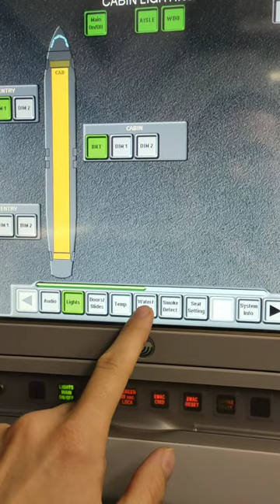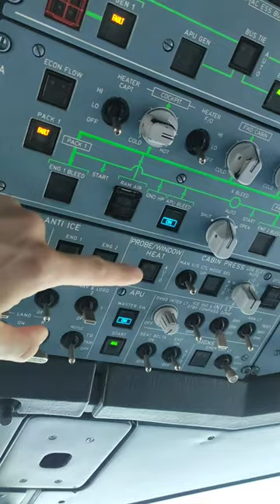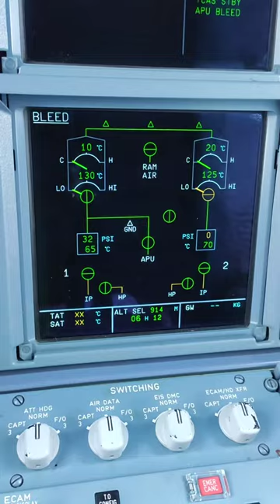Replacement of the galley water-filter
Aircraft Airbus A320 Replacement of the galley water-filter